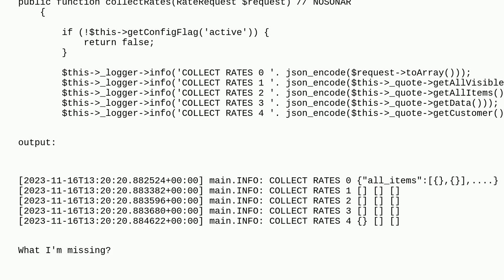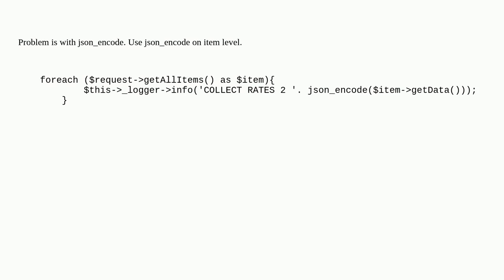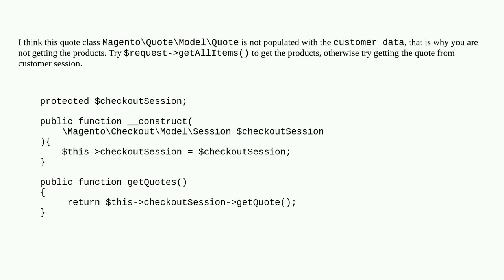Magento: CollectRates() in getAllItems() is empty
CollectRates() in getAllItems() is empty

A special thanks goes out to the awesome community

  magento2.4